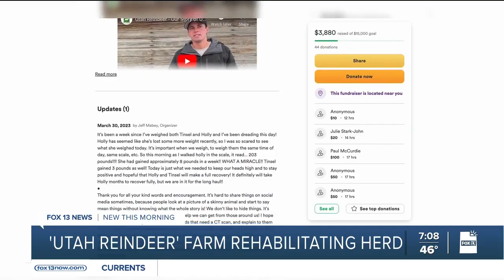Utah reindeer farm needs help after series of tragedies